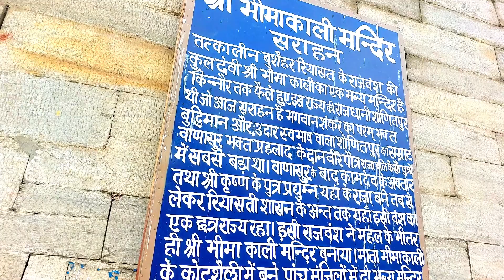Bhimakali Temple Sarahan | Shaktipeeth Sarahan | Bhima Kali Temple Himachal Pradesh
Shri Bhima Kali Temple is a temple at sarahan in himachalpradesh in india , dedicated to the mother goddess Bhimakali , presiding deity of the rulers of former bushahr (Hindi: बुशहर) State. The temple is situated about 180 km from shimla and it is as holy as 51 shaktipeeth .
The temple complex has many temples. You enter the temple complex through an intricately carved wooden gate. You see the stone structure with the carved wooden top on your right. On your left are ancient stone temples. In the front is a canteen and a Vishram Griha or a rest house for the pilgrims to stay. A small stone temple dedicated to Lord shiva was the first one and another temple is of Lord narsimha .
Two tall stone and wood structure stands next to each other. The one on the right-hand side is a little plain and older of the two. The one on the left is the current practicing temple. It has some brilliant wood carvings on top. The new temple was built in the 1940s. But the idol was shifted here in 1962. The old building is now used for storage. The unique part of this temple is the tall structure. The actual temple is on the top floor. As if the deity has been raised to another level of height. Inside the temple, you go through the stairs to first reach the temple on the first floor that belongs to parvati – or the daughter of the mountains.
Temple complex also has a small museum that showcases the various items used by the temple overages. It has old utensils – the size of which tells the number of people who used to feast here. Weapons that I suppose are associated with the goddess. Various musical instruments that I assume would have been played at festivals held here. Various lamps tell the shapes and styles practiced by the craftsmen here. A small temple dedicated to Lankra Veer – a local incarnation of the Bhairon or Bhairav is located next to the museum. There is a fairly large Havan Kund with a slanted roof on top. There are living units in front of the temple that is used by the families of the priests.
                         No photography, no bags, and no leather items are allowed inside the temple. You are given a cap to cover your head while in the temple complex. You can take pictures inside the complex, though.